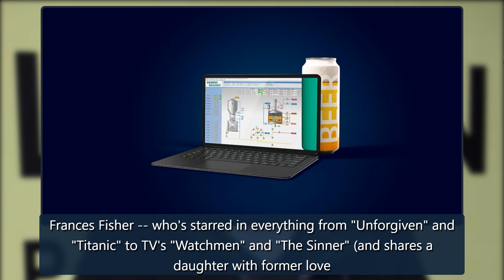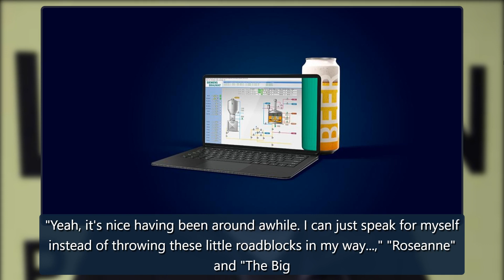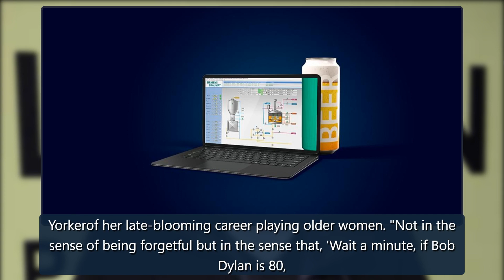The King of Country and more stars turning 70 in 2022